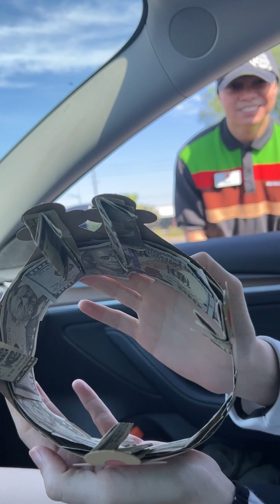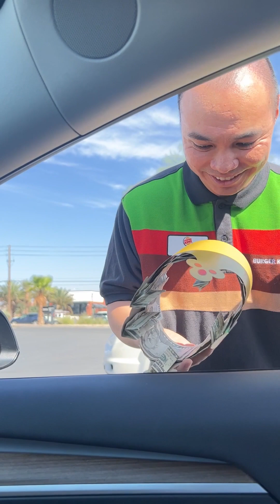Struggling fast food worker receives deserving reward for his goodwill!